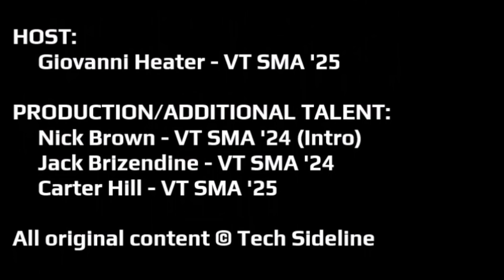TSL Podcast 356: Hokies Basketball Season Comes To A Close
The TSL crew discusses the end of the Virginia Tech women's basketball season, which ended one game short of the Sweet 16, and what lies ahead for Kenny Brooks and the program. We talk men's hoops too, along with a football commit, Caleb Henson's national championship in wrestling and the success of baseball and softball.

Timestamps:
00:13: Podcast Intro
2:30: Virginia Tech WBB beats Marshall, falls to Baylor
13:35: Big Picture for WBB
21:11: Clara Strack's ascension
27:12: Is this the biggest what if in the history of Virginia Tech athletics
33:49: Kenny Brooks' future
57:13: First Bank and Trust Company Ad Read
57:40: MBB falls to Ohio State in second round of NIT tournament
1:04:47: Hunter Cattoor's legacy
1:12:37: If Brooks leaves, will players follow?
1:17:40: Brett Clatterbaugh commits to Hokies' Football
1:20:01: Fontel Mines promoted to Assistant Head Coach
1:23:22: Caleb Henson wins Virginia Tech wrestling's second national championship
1:28:32: Tech Softball Discussion
1:31:40: Tech Baseball Discussion
1:37:20: Tech Women's Lacrosse Update
1:38:25: What's coming up on Tech Sideline